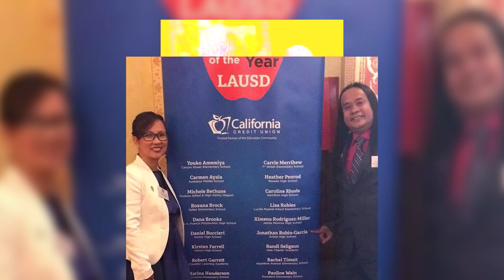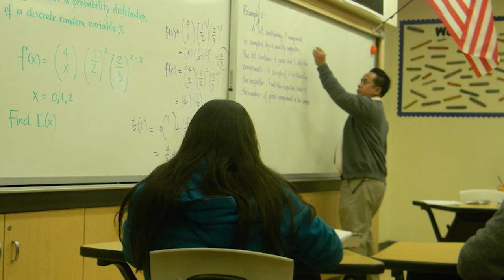A Filipino teacher's struggle and success in America P1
This week's story is about the journey of a Filipino teacher who came to the U.S., who, despite many struggles and obstacles that he had to overcome, he was able to succeed as a teacher in the U.S.

Our guest,  Mr. Jonathan Rubio Garcia is a mathematics teacher at Arletta High School in San Fernando Valley and he has been awarded as LAUSD teacher of the year in 2017!